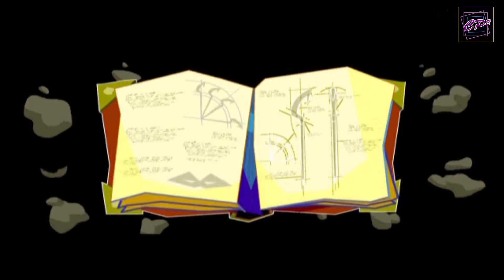CP² Plays-[Sly Cooper and the Thievius Raccoonus] Episode 1 (Im Kinda A SpeedRunner)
Thats right baby we are playing sly and i love this game.

HEY WE ALSO HAVE A PODCAST. CLICK OUR CHANNEL TO WATCH OR HERE ARE SOME LINKS.